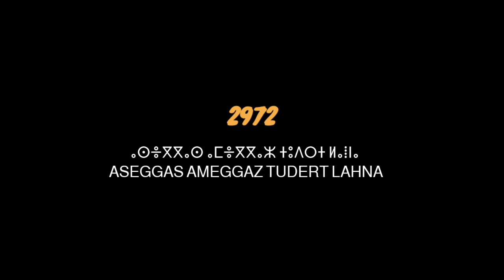أجواء إحتفال برأس السنة الأمازيغية مع أسراتي ها تقليد ديال أيت_مرغاد 🤩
أجواء إحتفال برأس السنة الأمازيغية مع أسراتي ها تقليد ديال أيت_مرغاد 🤩 ؤ